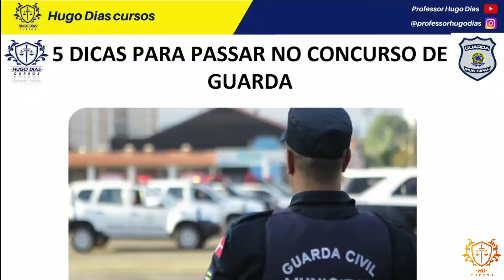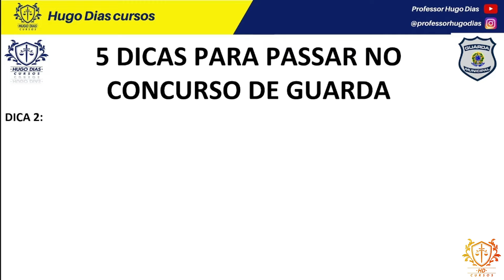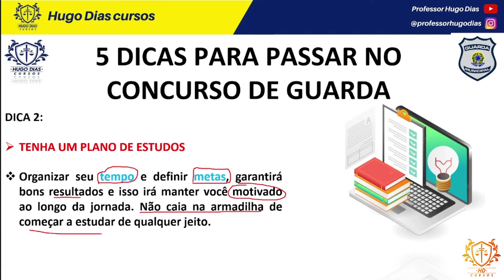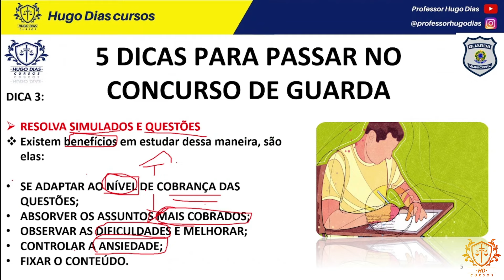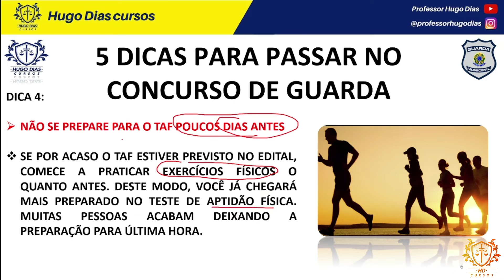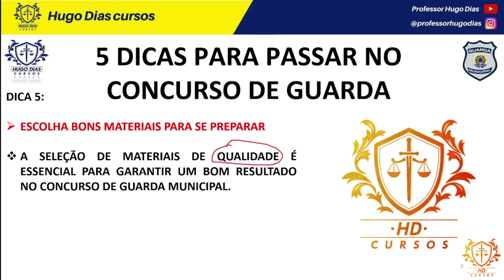DICAS PARA PASSAR EM QUALQUER CONCURSO DE GUARDA MUNICIPAL